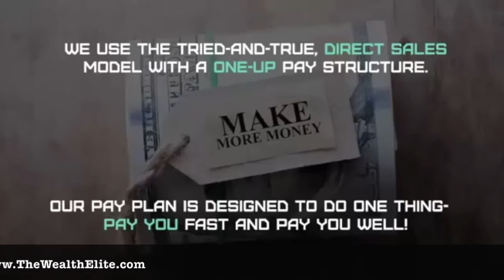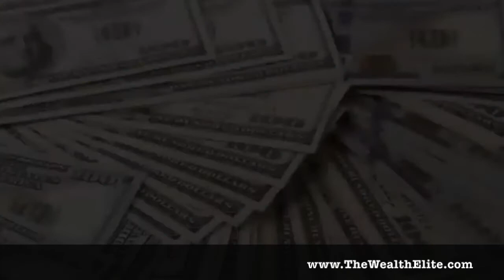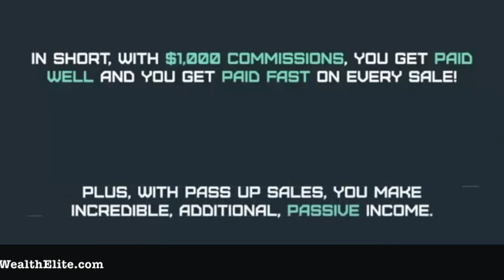Exitus Elite - The Pay Plan - Simplified! by Sarah Jane Cruickshank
Please show your appreciation by giving it a thumbs up, leaving a comment and share it with friends.

Earn $1000 Commissions!!!
WOW !